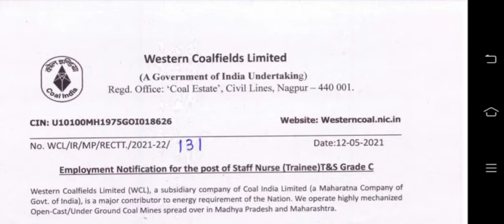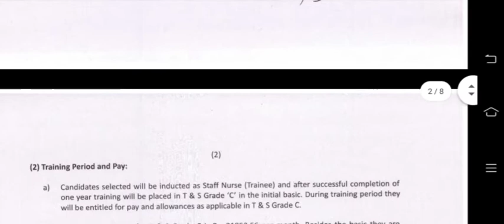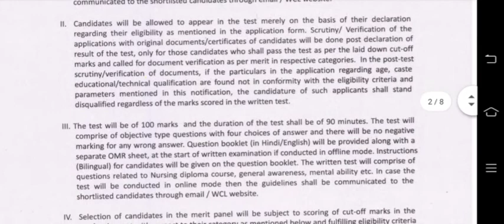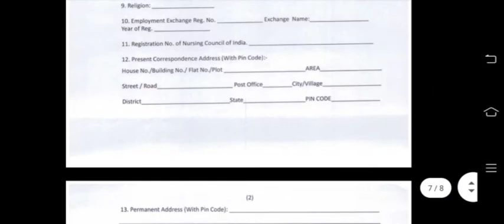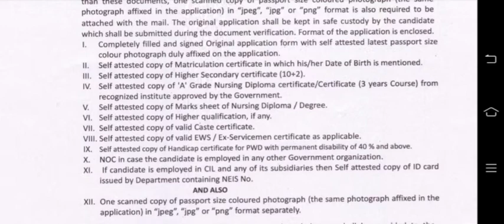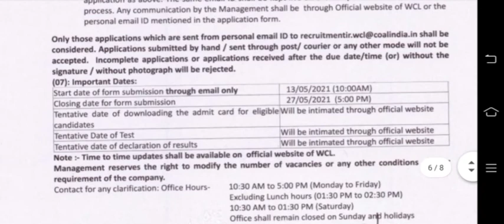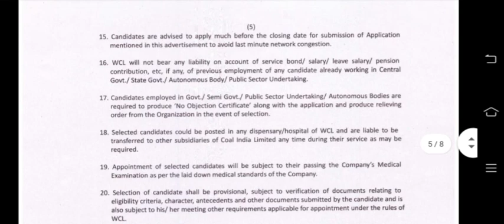Western coalfields limited staff nurse vacancy WCL staff nurse vacancy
नमस्कार दोस्तों

 जैसा कि दोस्तों आप सभी को पता है भारत
  कोरोना की दूसरी लहर का सामना कर रहा है

 इसी को ध्यान में रखते हुए भारत सरकार द्वारा समय-समय पर स्टाफ नर्स के पदों पर भर्ती निकाली जा रही है

और आज जो भर्ती निकाली गई है वह काफी बड़ी भर्ती है फ्रेंड क्योंकि यह भर्ती कांटेक्ट बेस पर नहीं बल्कि परमानेंट है

दोस्तों Nursing quiz करने के लिए आप हमें Imstagram पर फॉलो करें इसके लिए लिंक नीचे दिया गया है

 धन्यवाद दोस्तों